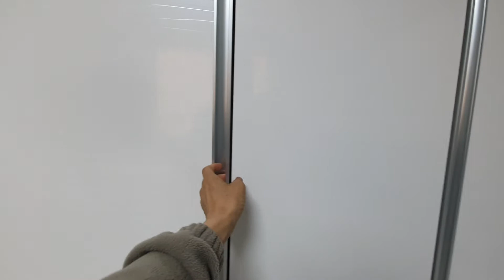복현동 영진전문대 원룸 올리브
영진전문대 바로 뒤편 깨끗한 신축

에서 올리브 로 검색해 보세요.
방 구할 때 빈방으로 오세요